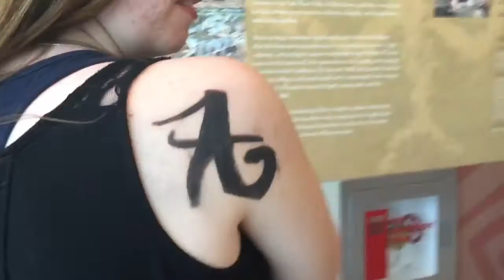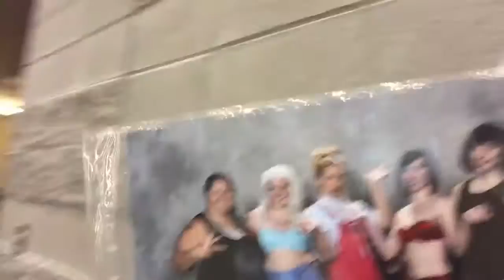Comic Con 2016!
Hello! I know this video is long, but I really wanted to share my comic con experience with you guys this year! I had so much fun and am already counting down the day to next year! :)

Song- Celloverse by 2 Cellos